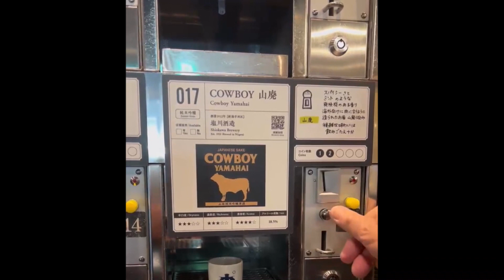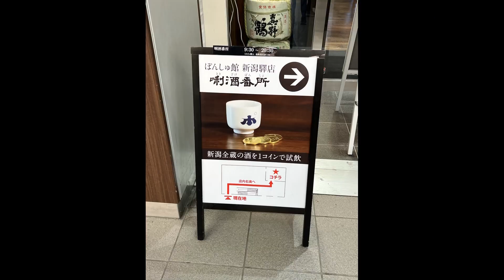DYA717 Japan LA & DYA Niigata BURA BURA April 10, 2023a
DYA717 Japan LA & DYA BURA-BURA April 10, 2023
6:30 a.m. breakfast at the Toyoko Inn Hakodate Ekimae Asaichi.  We are on day 5 of our 7-day JR rail pass.  It’s about 49-degrees-F.  We caught the  9:00 a.m. Hokuto 5 from Hakodate Station to Shin-Hakodate-Hokuto Station.  Then transferred to 9:35 a.m. Hayabusa 18 to Omiya Station.  Then on to the 2:05 p.m. Toki 323 to Niigata Station, arriving at 3:42 a.m.  Phew about 7 hours total trip.  Niigata was in the mid-60’s when we arrived.  We checked into the Toyoko Inn which is right next to the station.  Then went BURA-BURA around the station, stopping at the Ponlshyukan where we went to the sake tasting wall.  We paid 500-yen to “rent” a small sake cup (ochoko) and received 5 tokens.  Most of the sake sample took 1 token but some special ones required 2 tokens.  We then went to the Tabi Bar & Café down the hall co-habitating with a souvenir shop.  I had beer and “LA” had red wine.  Met a local young lady who helped translate a lot so we had a nice “conversation” with the owner.  He told us they were going to move downstairs when all the construction is completed.
Today’s video is courtesy of “LA” who took a lot of shots of cherry blossoms along the way while we were zipping by on the Shinkansen at 150+ miles per hour.
FYI.  Someone in the peanut gallery asked about the price of IKURA shown in yesterday’s video.  April 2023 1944-yen = about $15-US;  9720-yen = about $75-US.
This trip is a laid-back BURA-BURA look-see around Japan.